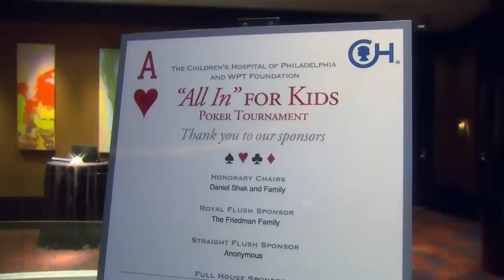CHOPS & WPT Foundation Event - WPT Borgata Poker Classic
WPT Foundation partners with the Children's Hospital of Philadelphia for a charity poker event featuring celebrities and poker professionals.